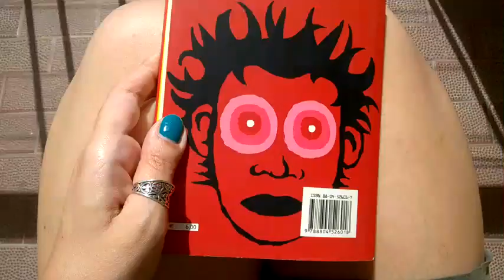frullìbrio - Gli occhi di Mr Fury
Gli occhi di Mr Fury di Philip Ridley

Philip Ridley è stato uno di quegli autori di cui mi sono invaghita e di cui ho cercato tutto ciò di leggibile su cui potevo mettere le mani. Avessi trovato una lista della spesa scritta di suo pugno, avrei sicuramente cercato di impadronirmene. Ma questo romanzo in particolare, non riuscivo a trovarlo da nessuna parte finché, un giorno, in un mercato di strada come mille altri, eccolo, incastrato tra tanti  libri dimenticati, i reminder. Lo presi al volo, ad un prezzo stracciato per poi... lasciarlo nella pila dei libri da leggere. Per anni, tra un trasloco e l'altro, finché quest'estate ho voluto guardare negli occhi di questo Mr Fury e innamorarmi di nuovo.

Grazie, Philip Ridley.

"Ultimamente ho pensato molto agli inizi. All'inizio e alla fine di una storia, cioè. In un certo senso, semplicemente non esistono. Oppure, se esistono, sono mutevoli. Non ci sono verità, solo interpretazioni. Penso alla mia nascita, provocata da un uccello di metallo che rombava con la forza di un tuono, come a un inizio e al tempo stesso ad una fine. Stavo morendo già prima di cominciare. Ero già un epilogo, mentre mi facevo strada a forza attraverso un sanguinoso prologo, per arrivare a toccare il mio Loverboy Tallis."

(come il libro stesso, anche questo frullìbrio è rimasto fermo tra i video da caricare per un po' di tempo...)

Frullìbrio: il suono delle parole (ancora) non lette